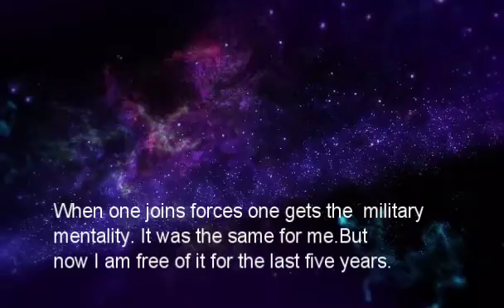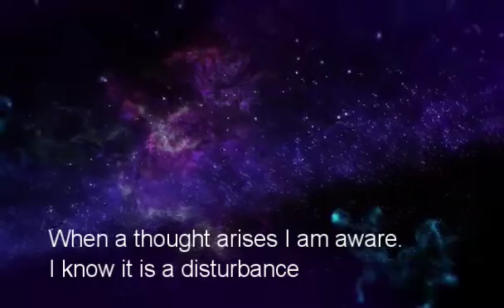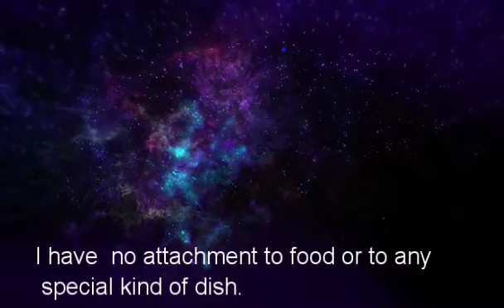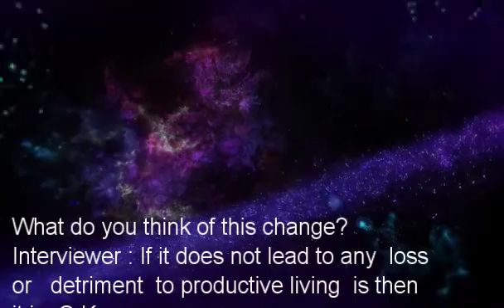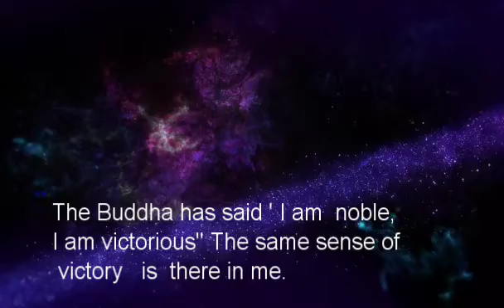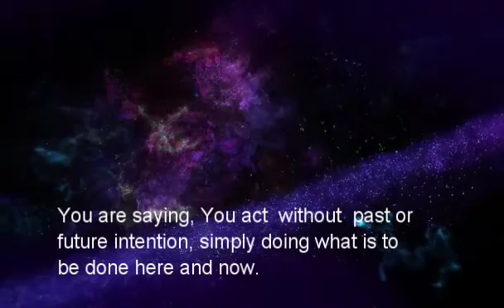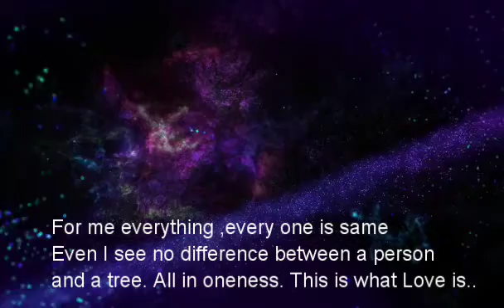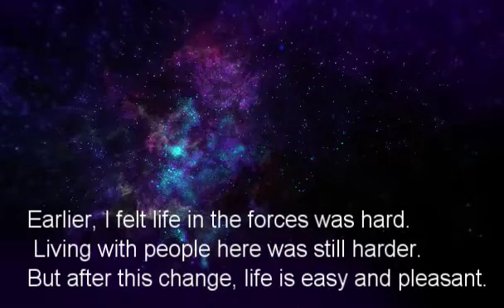A.S.Balasooriya an army corporal lady experiences no mind.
(With English subtitles) an Army corporal lady narrates her experience of no mind.
Presented by A.S.Balasooriya